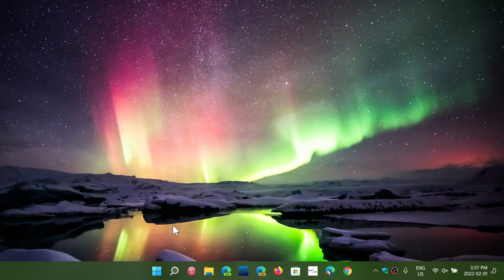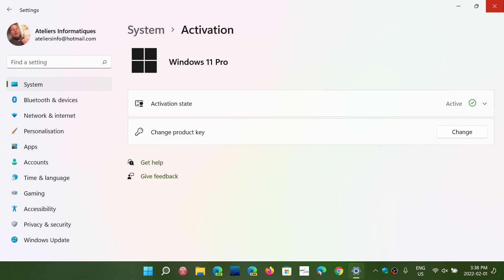Windows 11 S mode how to get out of s mode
You get always get out of S mode on Windows 10 or Windows 11